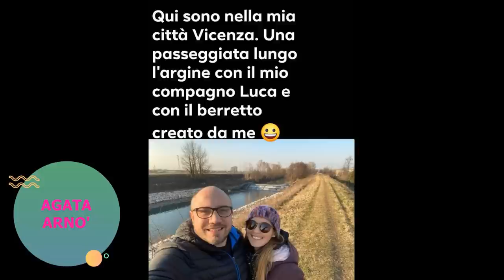Tessiland Condivision 79| I progetti più cliccati di Marzo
I progetti delle followers di Tessiland più cliccati sulla pagina Facebook Meglio di Maglia!
🔵𝗣𝗿𝗶𝗺𝗮 𝗰𝗿𝗲𝗮𝘇𝗶𝗼𝗻𝗲:
Monica Paggi ha scelto di realizzare una maglia davvero gettonatissima in questo periodo ispirata a una creazione della @lafatatuttofare.
Per realizzarla Monica ha adoperato il filato e uncinetto n.4
🔵𝗦𝗲𝗰𝗼𝗻𝗱𝗮 𝗰𝗿𝗲𝗮𝘇𝗶𝗼𝗻𝗲:
Donatella Avena ci ha mostrato le sue richiestissime borse che ha realizzato affidandosi al bellissimo cordino e gli uncinetti 6 e 7.
🔵𝗧𝗲𝗿𝘇𝗮 𝗰𝗿𝗲𝗮𝘇𝗶𝗼𝗻𝗲:
Laura Giansante è innamorata del Cotone Frida con cui ha realizzato questa "Chanellina" pied de poule ispirandosi a tutorial e alle vetrine che in questo mese hanno proposto davvero questo punto in diverse versioni. Ecco dove trovare il cotone Frida
🔵𝗤𝘂𝗮𝗿𝘁𝗮 𝗰𝗿𝗲𝗮𝘇𝗶𝗼𝗻𝗲:
Agata Arnò ha spopolato con il suo Outfit Handmade! Infatti sia la maglia, ispirata anch' essa alla maglia Vittoria della @lafatatuttofare ma adoperando un mix di finale originalissimo come il che Agata ha sapientemente mixato con il Filo di Scozia
⏱️ TIMESTAMPS ⏱️
00:00 Presentazione!
01:01 Monica e la sua maglia ad esagoni
03:01 Donatella e le sue borse con il cordino Ternes
04:28 Laura e il suo amore per il cotone Frida
07:25 Agata e l'Outfit più cliccato di Marzo
11:40 Appuntamenti e saluti

I pagamenti possibili per gli acquisti su sono